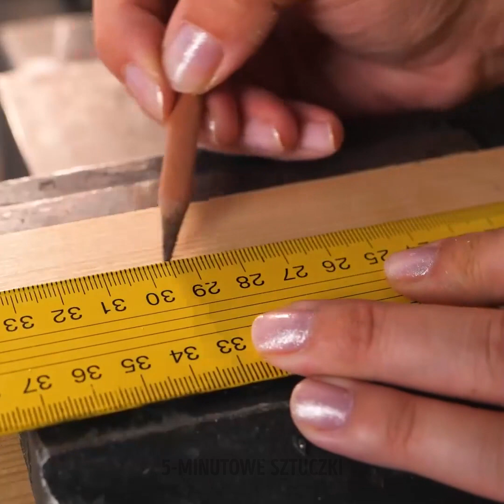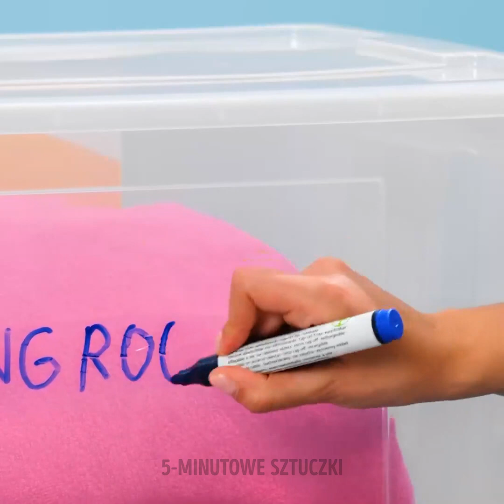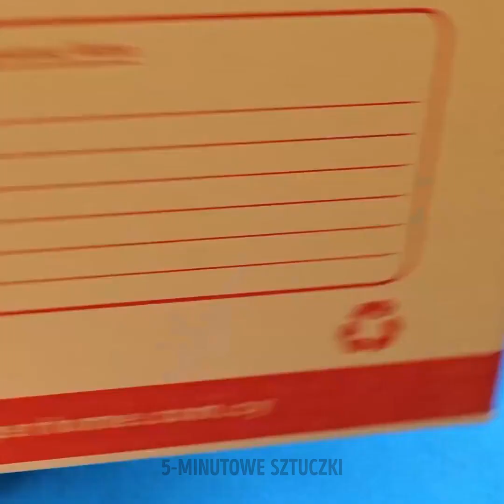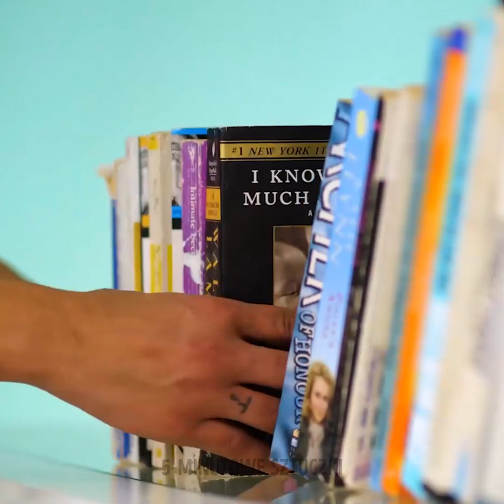Proste SZTUCZKI i porady dotyczące przeprowadzki, które mogą uprościć życie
Witamy w naszym filmie "Proste SZTUCZKI i porady dotyczące przeprowadzki, które mogą uprościć twoje życie"! Przeprowadzka może być przytłaczająca, ale nie martw się, mamy dla Ciebie radę! W tym filmie podzielimy się praktycznymi i łatwymi do zastosowania wskazówkami, które usprawnią proces przeprowadzki. Odkryj sprytne techniki pakowania, skuteczne pomysły na organizację i bezstresowe strategie rozpakowywania. Dowiedz się, jak skutecznie pozbyć się bałaganu, bezpiecznie zapakować delikatne przedmioty i oznaczyć pudełka jak profesjonalista. Podpowiemy Ci również, jak wybrać odpowiednie materiały do przeprowadzki i mądrze wykorzystać przestrzeń. Przeprowadzka nie musi być chaotyczna - dzięki naszym przyjaznym poradom płynnie przeniesiesz się do nowego domu. Oglądaj, ucz się i uprość swoją przeprowadzkę już dziś! DZISIAJ: 00:00 Sprytne porady dotyczące przeprowadzki 01:46 Oszczędzające miejsce hacki do pakowania 04:24 Jak transportować delikatne przedmioty 05:36 Hacki do pakowania ubrań